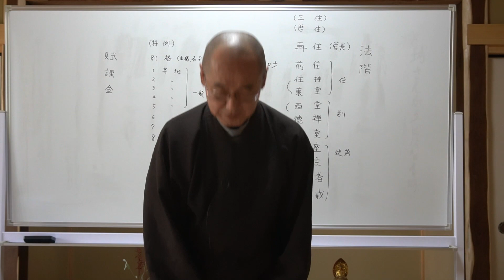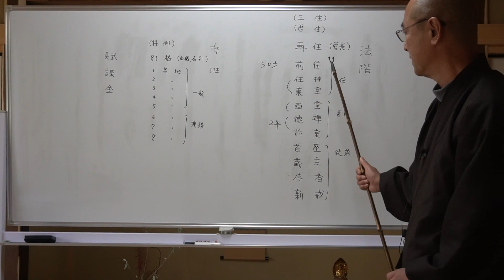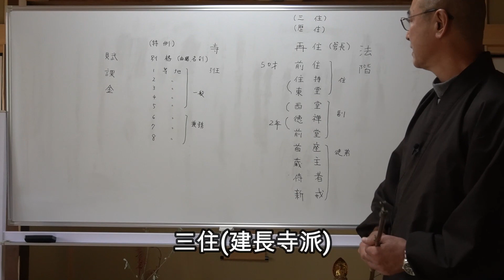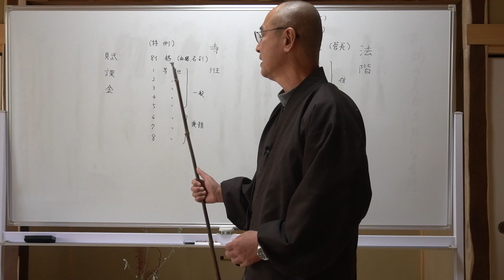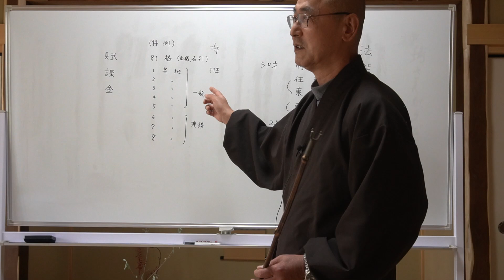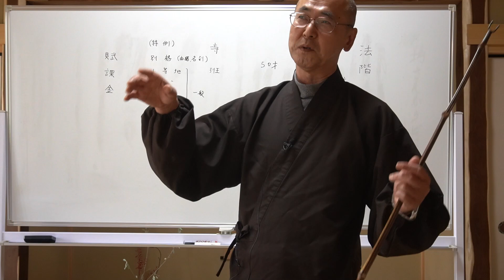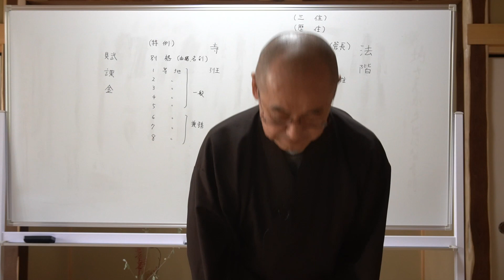香林院法話 第五十七回「法階~お寺のランクとお坊さんの位~」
今回はあまり知られない法階についてお話させて頂きます。

皆さまからの感想、ご要望等コメント欄にお寄せ下さい。